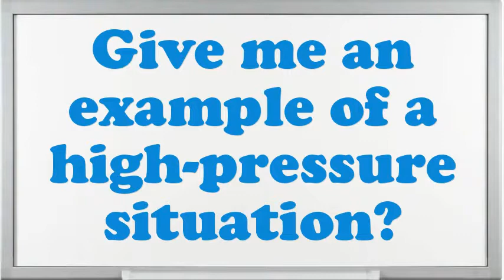Spiral Binding Machine Operator Printing interview questions